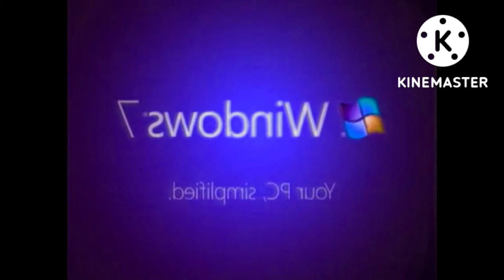Windows 7 Logo (2009) Effects 1